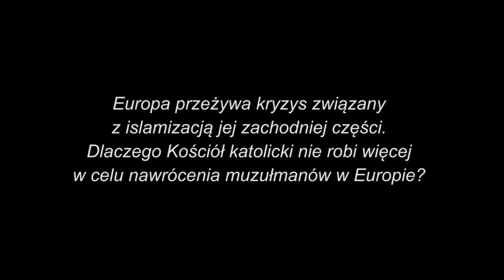Bishop Athanasius Schneider about Islam